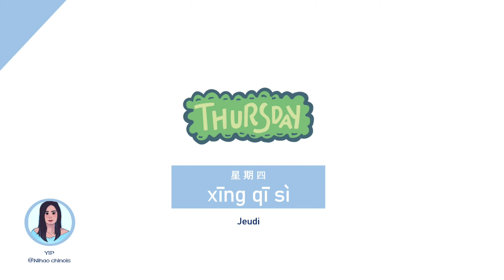Mandarin I Les 7 jours de la semaine I Apprendre le chinois I 学中文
dà jiā hǎo ， jīn tiān wǒ men xué xí "xīng qī ".
大家好，今天我们学习 “星期”。
Bonjour à tous,  aujourd'hui nous apprenons " la semaine".
Hello everyone,  today we are learning "the week".

星期一
星期二
星期三
星期四
星期五
星期六
星期天
ou
星期天

nǐ men xué huì le ma ？
你们学会了吗？
Avez-vous appris?
Have you learned it?